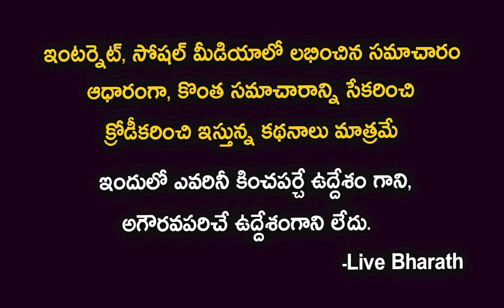పాక్ లో పుట్టినోడే పాక్ ఓటమిని శాసించాడు|Zimbabwe Cricketer Sikandar Raza Biography|T20 worldcup2022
పాక్ లో పుట్టినోడే..పాక్ ఓటమిని శాసించాడు|Zimbabwean Cricketer Sikandar Raza Biography| T20 worldcup
Why Did Pakistan LOSE Again!? | PAK vs ZIM | T20 World Cup 2022
Who is this Sikandar Raja | Sikandar Raja Wounderful Bowling Over Pakistan in T20 WC
Who is this Sikandar Raja,Sikandar Raja Wounderful Bowling Over Pakistan,T20 WC in 2022,sports news,cricket news,pak vs zim in Perth
Sikandar Raza (Zimbabwe) Post-Match Press Conference | Pakistan v Zimbabwe | T20 World Cup 2022